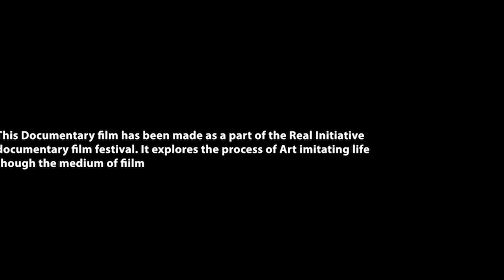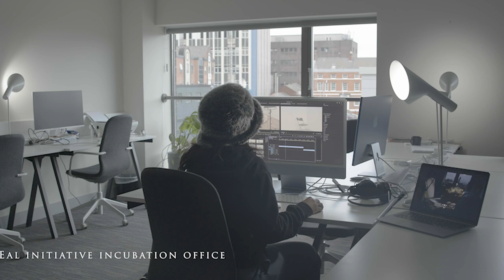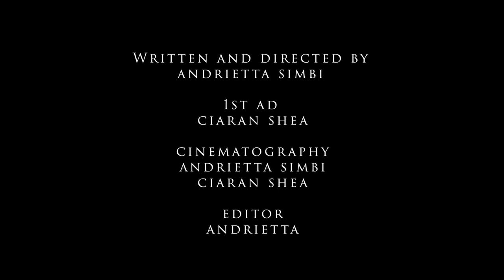What About Andrietta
A short Documentary Film exploring age artistic process of reconceptualising coming of age experiences into performance art and film.

Made as a part of the Real initiative incubation program for film makers
showcased at Leicesters Film festival (2023)

Credits
Directed and Produced by Andrietta Simbi

Production
Filming - Kiran Raval

Costume - Anisha Patel

Acting
Andrietta Simbi
Danial. O

Music
Sound of Eni